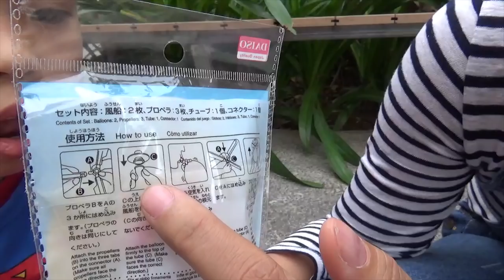Trò Chơi Quả Bóng Bay Bằng Cánh Quạt ❤ Susi kids TV ❤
Bóng bay bằng cánh quạt các bạn ạ, chưa bao giờ  hai chị em mình chơi mà lại vui như vậy. Quả bóng bay và trên đầu lắp thêm 3 cái cánh quạt như cánh máy bay trực thang khi mình thổi quả bóng lên lắp cánh vào và quả bóng bay lên cùng với tiếng còi của quả bóng phát ra rất vui tai và thú vị các bạn ạ. Các bạn mua thử quả bóng bay cánh quạt về chơi thử nhé vui lắm.